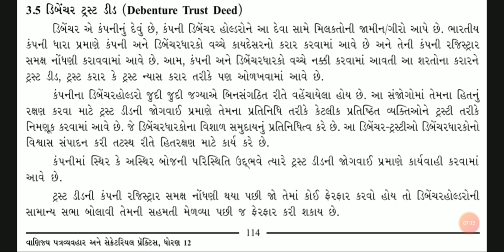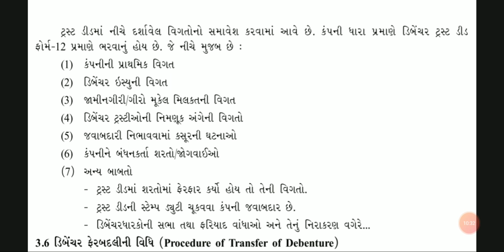4 Sep S.P & C.C ( 12th Commerce) Part - 2 (S.P) Chapter - 3( Lecture - 5)